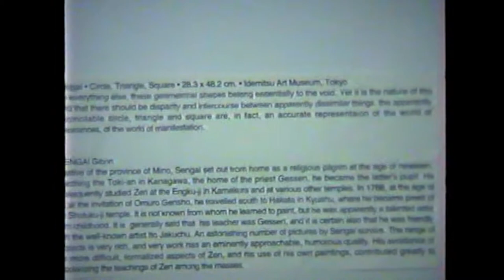"Shomoy" group Art exhibition,1995, Bangladesh shilpokala Academy, Dhaka,Bangladesh contemporary Art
Shomoy was formed in 1979 by some young artists . Their first group show was a banner exhibition on the occasion of 21 February in 1979. They were inspired by a tradition of banner painting at Shaheed Minar which was a notable artistic activity in Pakistan period.They attempted to exhibit their works in different parts of Bangladesh which was an example of their decentralizing attitude. They published their individual statement along with the painting image Which express their socio political point of view. The group members selected the Bengali word SHOMOY ( which means Time in English) as their group name from this show.
 This time their show travelled three venues.  The group published their collective ideological convictions in the catalog.
we belong to the opposite pole from that of the conventional group exhibitions.
We are consciously against the concept of establishment of an artist, the hollowness of
 present art institutions, the incompetent art critics and connoisseurs, and our socio-political
system as well.
…our visual art was mainly characterized by a rootlessness of idea and experience in the
name of Internationalism and individualism.

Art critic Abul Monsur wrote in this catalog :
…It seems the artist of SHOMOY are giving the first collective effort
To express the political, social problems. These expressions are modern,
with nationalistic and localized outlook and have the elements of
contemporary conflicts , contradictions and polarity in them with a
bold and positive belief.
…In context of Bangladesh such a strong art group have rarely been
Seen.
…the unique aspect of it is that for this exhibition Shomoy has for the first time invited foreign artists
to come to Bangladesh exhibit their works together with the members of Shomoy.”

The Indian Printmakers Guild was established in 1990 and  Ananda Moy Bnarji, Sukla Sawant and Kavita
Nayar were the members of this group.
Shomoy arranged a seminar on the closing day of the exhibition.
Art critic and historian Sovon Som was the keynote speaker on
“The crisis of contemporary art”. He focused on the critical analysis of
Colonial art history, Eurocentric modernism, internationalism and related  Issues.

In 1998, Shilpa Shikha O Aupaniveshik Bharat(Art Education in Colonial India)
was published which an important contribution of Sovon Som.
They wrote about their personal struggles and individualistic approach. This individualistic approach might be
 a vital cause for decreasing the group activity.
Arrange group exhibition in different parts of Bangladesh.
 Organize nation and international seminar on various issues.
Arrange exhibition and workshop on folk and traditional art of Bangladesh.
Organize exhibition and workshop of contemporary artists from Bangladesh and abroad.
Publish art journal
The group members have been trying to fulfill these aims and objectives in different  manner. They are very much active
as artist, critic, curator, organizer, social activist and so on by individual and sometimes collective efforts. Though they have
individual Ideological standpoint but we could recognize something common in the socio political issues.
Participating Artist
Dhali Al Mamoon
,Nisar Hossain
,Wakilur Rahman
,Dilara Begum Jolly,
Towfiqur Rahman
,Shishir Bhattacharjee
,Saidul Haque Juice
,Lala Rukh Selim
Aziz Sharafi ,

Habibur Rahman